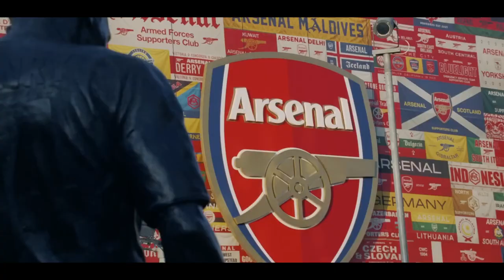Arsenal 2023/24 Season Promo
A small fan promo for Arsenals 2023/24 season.

We may not be the favorites, the odds may be against us fair enough! But we don't love the club because it is successful, the club is successful because we love our club. Winning the Community Shield against Manchester City might be the start of a very exciting season.